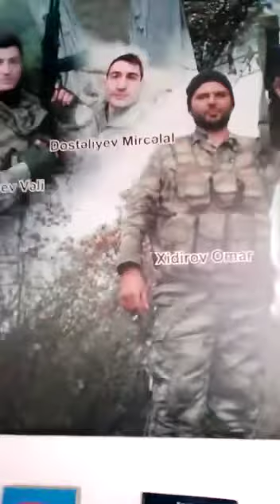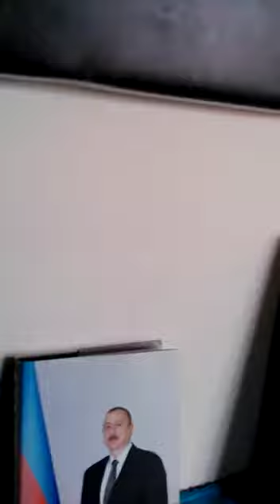3 "A" sinfində 20 Yanvar faciəsinin otuz ikinci ildönümü həsr olunmuş xüsusi dərs keçirildi.